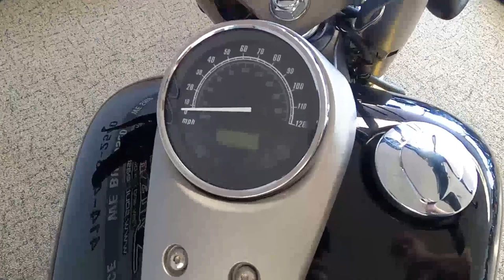2010 Honda Shadow Phantom - Used Motorcycle For Sale - Milwaukee, WI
Please visit Southeast Sales Powersports to view this Used BLACK 2010 Honda Shadow Phantom for sale in Milwaukee, Wisconsin.

Stock# 000544

Description:
This 2010 Honda Shadow Phantom is for sale at Southeast Sales located in Milwaukee, Wisconsin.